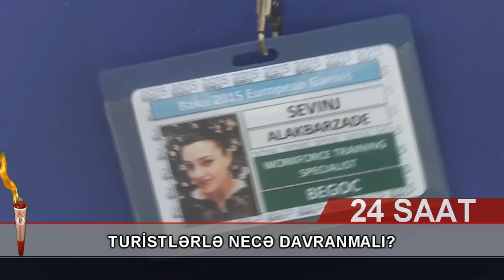Turistlərlə necə davranmalı?